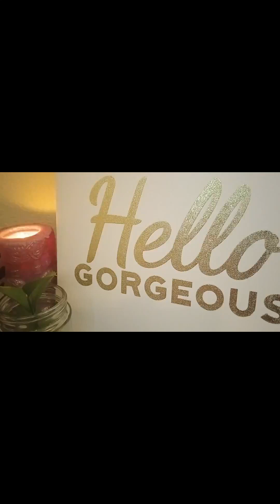🧘🏽‍♀️SACRED PRACTICE E16: THE MIDEST TOUCH 4/25